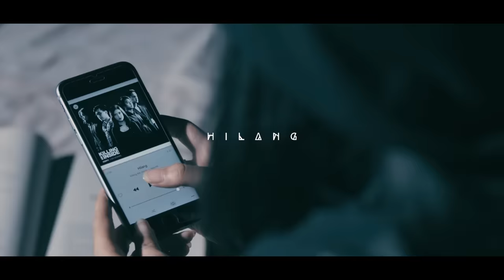Killing Me Inside - Hilang (Official Music Video)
Director : Nicko Bhisma
Produser : Tessa Antonis

The album 'Rebirth' available now.